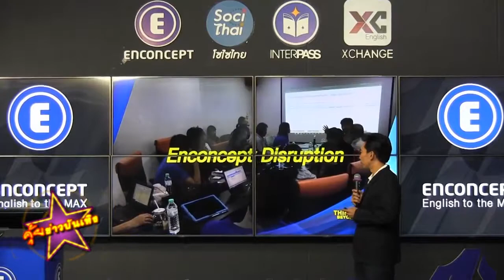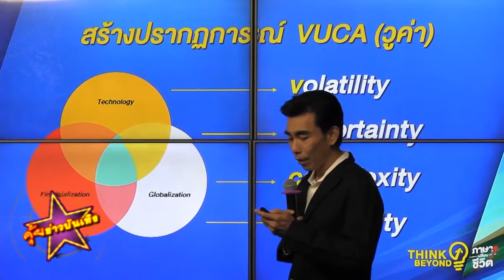Think Beyond 2018 ภาษาเปลี่ยนชีวิต 3 มีนาคม นี้ ณ ศูนย์การค้าพารากอน